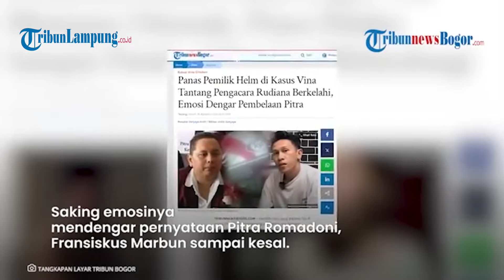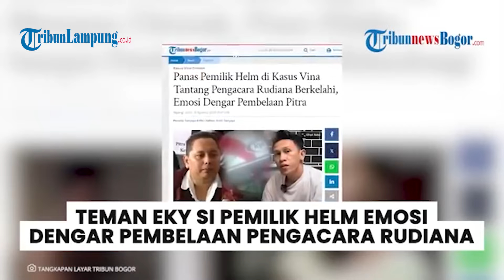Pengacara Rudiana Akui Helm Eky Pecah, Sebelumnya Nyatakan Helm Bukti Kasus Vina Tidak Rusak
- Pengacara Iptu Rudiana, Pitra Romadoni akhirnya mengakui kalau ada bagian helm Eky yang pecah di kasus Vina Cirebon.
Padahal sebelumnya Pitra Romadoni yakin kalau helm Eky di kasus Vina Cirebon tidak rusak.
Bahkan Pitra memperlihatkan foto helm yang jadi barang bukti kasus Vina Cirebon dari arah atas.
"Ini helmnya gak rusak, masih ada kacanya," kata Pitra di Kompas TV, beberapa waktu lalu.
Pernyataan Pitra Romadoni itu kemudian ditanggapi oleh sahabat Eky, Fransiskus Marbun.
Frans mengatakan kalau helm yang dipakai Eky saat kejadian adalah miliknya.
Ia mengaku helm itu rusak dan patah di bagian depan bawahnya.
Bahkan Fransiskus Marbun menantang Pitra Romadoni berkelahi untuk membuktikan kondisi helm itu.
Setelah melihat bukti foto yang dimiliki Frans, Pitra pun akhirnya mengakui ada bagian helm yang pecah.

Editor Video: Amaru Fahruroji